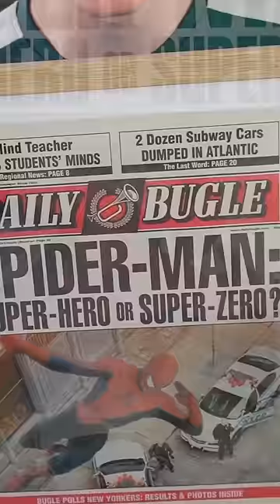My REAL Spider-Man Movie Prop!